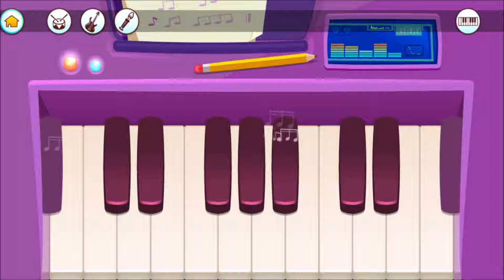Bubbu Çılgın Eğlence Günü Çizgifilm Tadında Yeni Oyun